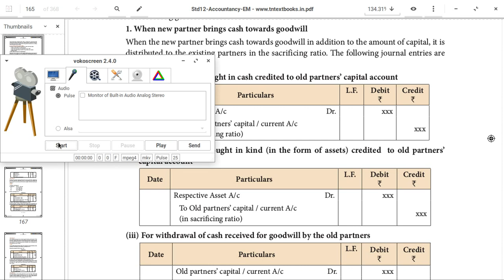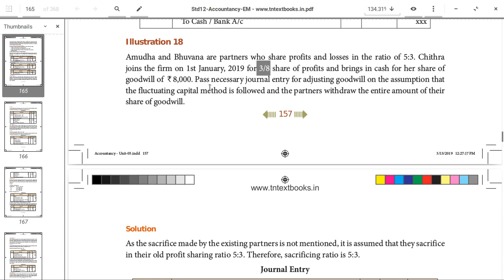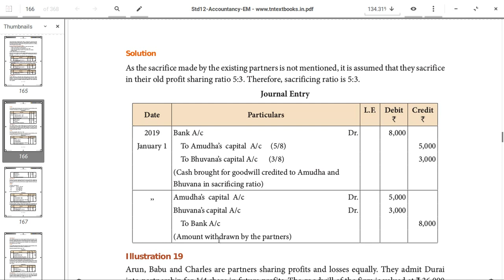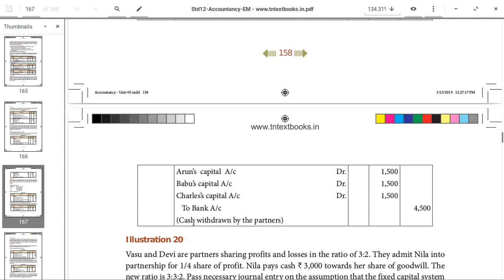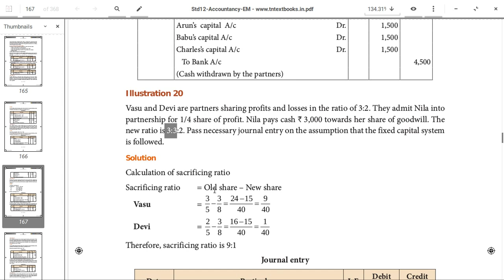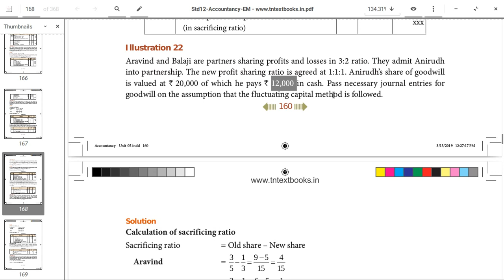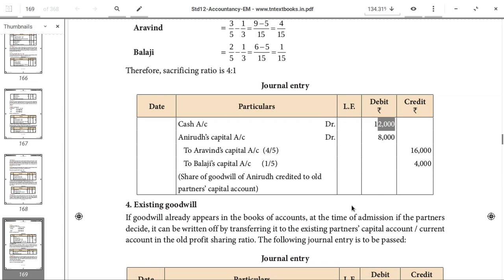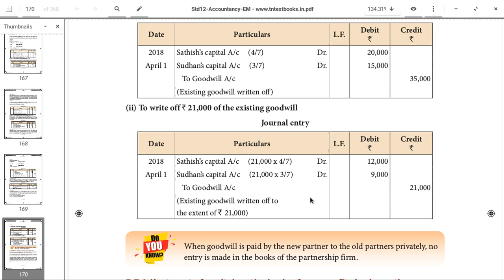Goodwill in Partnership 12th std In Tamil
Easy way to Learn Goodwill in Partnership 12th std In Tamil